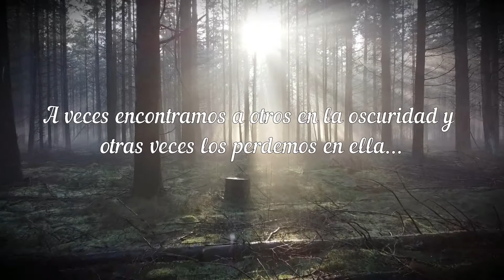Mansión Terror - 3era Temporada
Los misterios existen, las pesadillas son reales... y todas ellas, están en la Mansión.

Bienvenidos moradores a la 3era temporada de Mansión Terror.